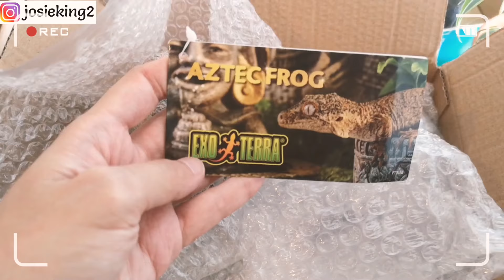Exoterra Aztec frog